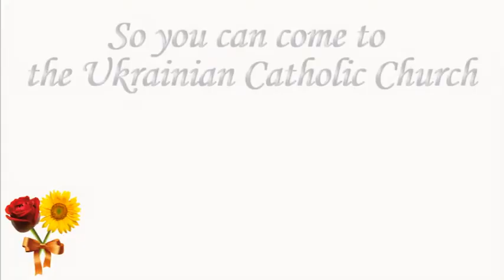Save the Date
We're getting married in September. Please save the date!